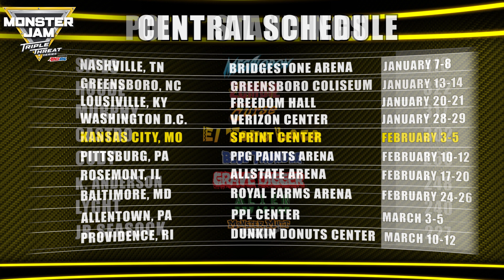Monster Jam Washington, DC Highlights - Triple Threat Central presented by AMSOIL Jan 28-29, 2017